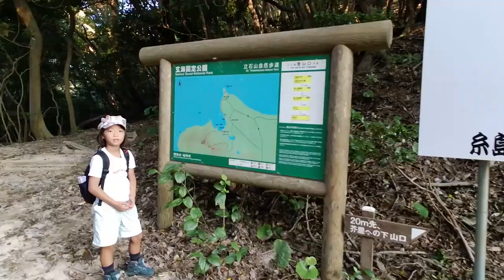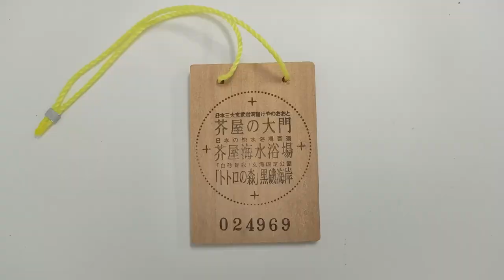立石山の飛行石があるの知ってた？福岡県糸島市の宝箱もある絶景低山[2024年最新]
福岡観光と言えば「糸島市」、
ハッシュタグ「糸島観光」で調べると決まって出てくる
「立石山」ですが福の浦登山口の方からだと20分程度で
絶景の岩場にたどりつけます。

今回はその福の浦ルートのご紹介をします。

そして最近はジブリ映画「天空の城ラピュタ」でお馴染みの
『飛行石』があるようなので徹底調査してきました。

それと遠方から福岡の糸島観光を計画される方
台風の進路によっては「福の浦登山口」までの道が立入禁止の場合もあるので道の状況の事前確認の方法なども動画で紹介しています。

観光登山のお役に立てれば幸いです。